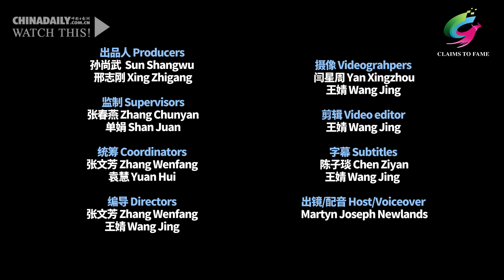Ordos cashmere: Close to heart, closer to global market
Over decades, local herders and manufacturers in Ordos city of China's Inner Mongolia autonomous region have transformed the city into a global leader in high-quality cashmere production, earning it the title of "cashmere capital".

Follow Martyn as he hears from industry experts, local manufacturers and international visitors who share insights on the unparalleled quality and potential of Ordos cashmere. From the rich history of cashmere farming to the latest innovations in the industry, Ordos is connecting with the international market and writing a new chapter in its development.

Whether you're a fashion enthusiast or simply curious about this luxurious fiber, click the video to gain a fascinating glimpse into the heart of the cashmere industry.